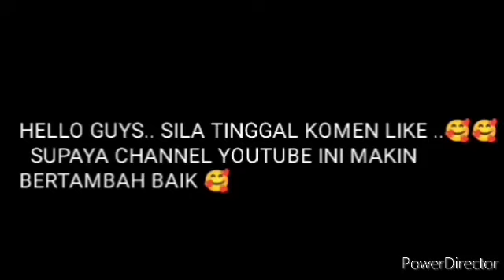BERITA BAIK!! TAHNIAH BUAT DUA PELAKON INI , BAKAL BERGELAR SUAMI ISTERI ?